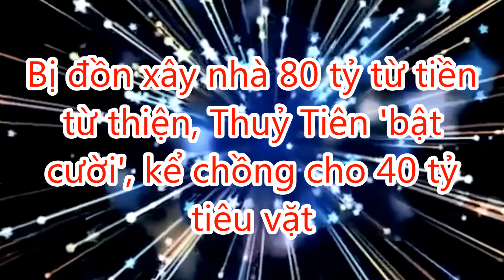Thủy Tiên Chính Thức Làm rõ' xây nhà 80 tỷ tiền từ thiện ''Cô', kể chồng cho 40 tỷ tiêu vặt